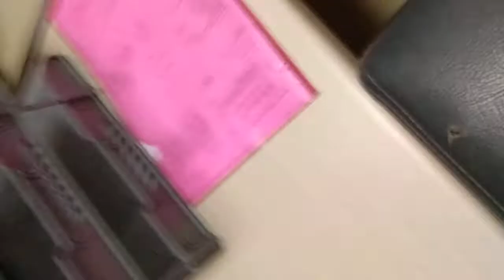Путингские людоеды из таможни Комсомольска-на-Амуре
Инновации  "2020" в работе таможни РФ и города Комсомольска-на-Амуре - глумление над законопослушной пенсионеркой. Цена вопроса 6,27 ЕВРО (около 480 руб РФ)!!!
 Главный таможенник Комсы читает лекцию моей маме. но  не даёт возможности честно заплатить пошлину на мой подарок купленный ей в зарубежном интернет магазине. Кроме того таможенники отказываются от досмотра посылки (на предмет наличия заявленных в покупке предметов) и саботируют принятие электронных документов по ней, "потеряв" бумажные приложенные к грузу.
Первая часть. Вторая часть еще хлеще, - там раскрывается технология того, как вам не дадут получить вашу посылку даже если вы оформите все документы, а также оплатите все пошлины это позже...И склонение 73-летней пенсионерки к признанию себя юридическим лицом - занимающимся (!) предпринимательской деятельностью!!!